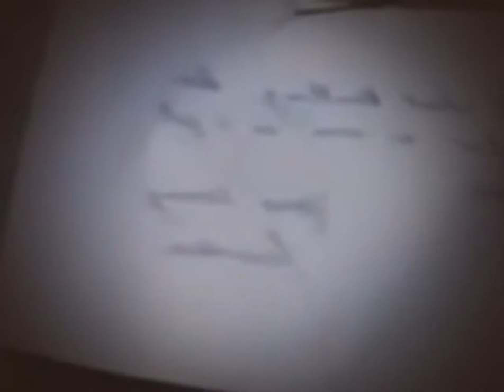King Queen Knave 1977